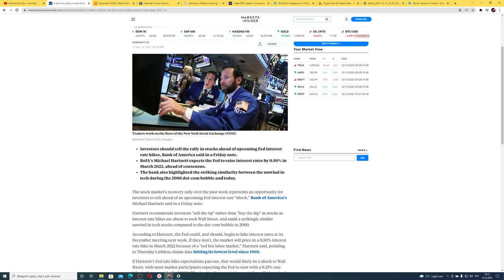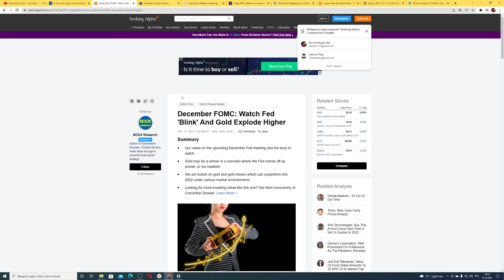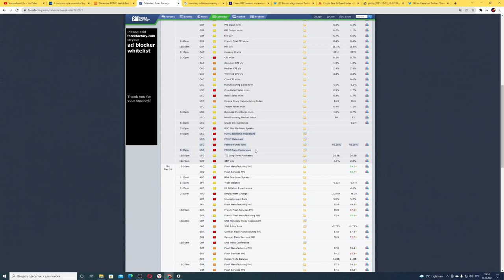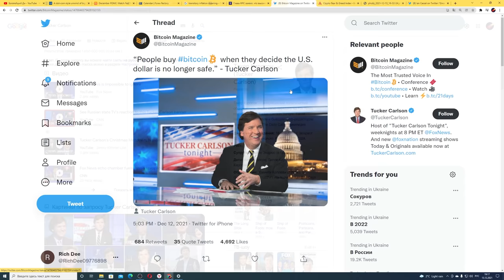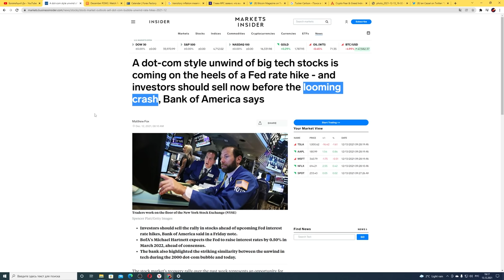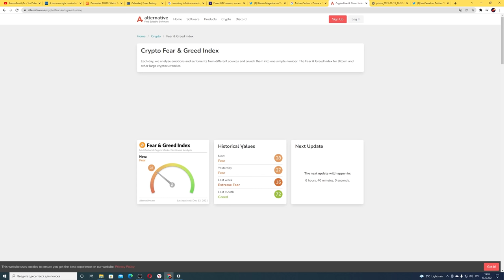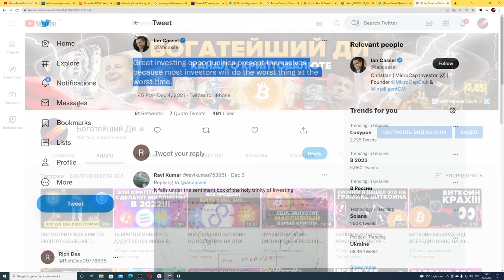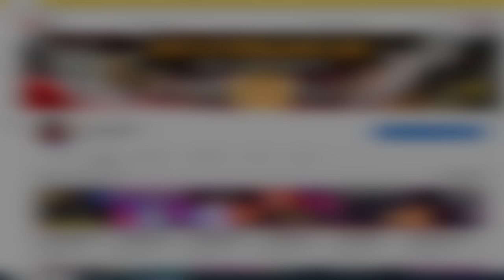БАНК АМЕРИКИ: ПРОДАВАЙ БИТКОИН ПОКА НЕ ПОЗДНО! БЛИЗИТСЯ КРАХ 15 ДЕКАБРЯ 2021! (но это ловушка)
00:00 БАНК АМЕРИКИ: ПРОДАВАЙ БИТКОИН ПОКА НЕ ПОЗДНО, КРАХ 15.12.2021 НЕМИНУЕМ
01:45 Что будет в эту среду?
02:44 Что меня беспокоит больше?
04:14 Люди боятся криптовалюты, вот причины
05:26 Простейшая биткоин стратегия, что заработает тебе миллионы